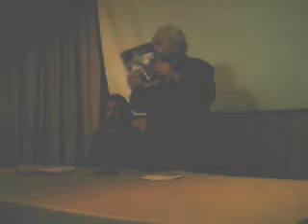Jorge Arrate Balance de los últimos 20 años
Candidato presidencial Pacto Juntos Podemos Más